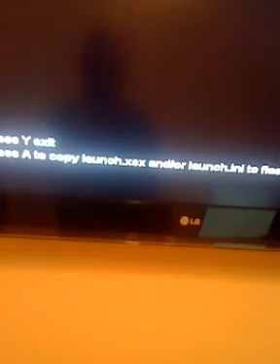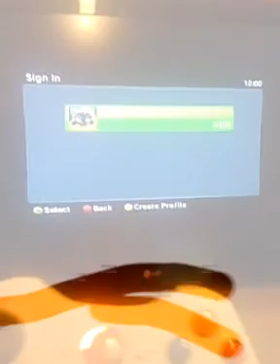Jtag Xbox 360 Tutorials - 30MS Ping Bypass. Part 3